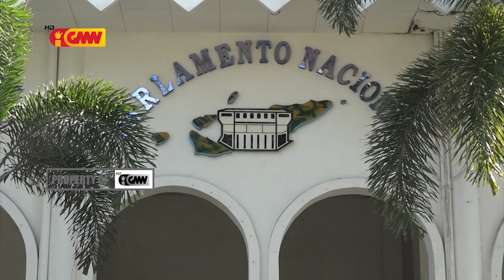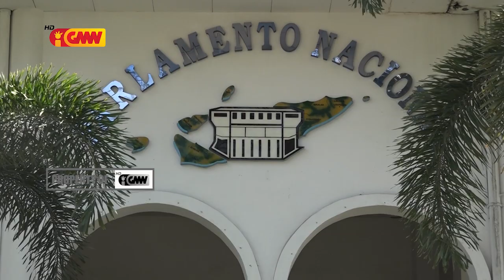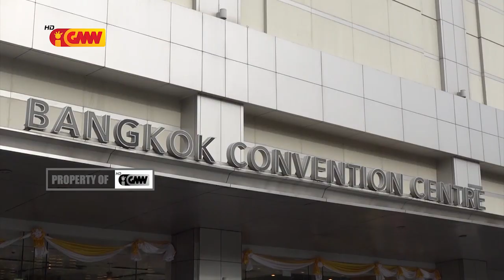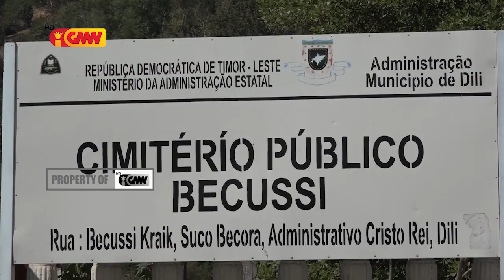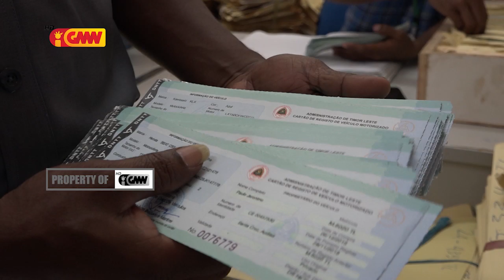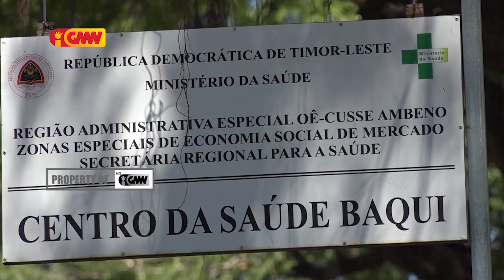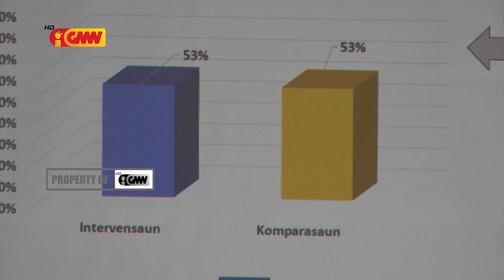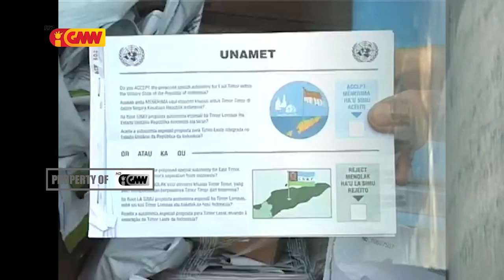JORNAL SEMANARIO EDISAUN 4 Agostu 2019